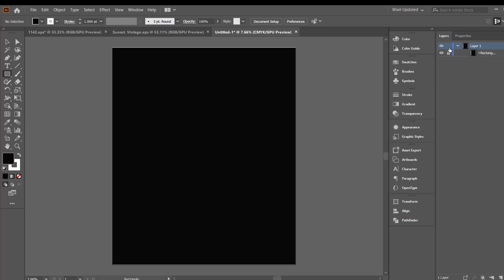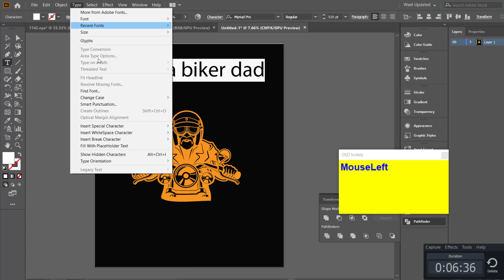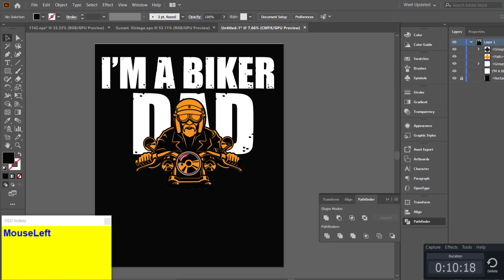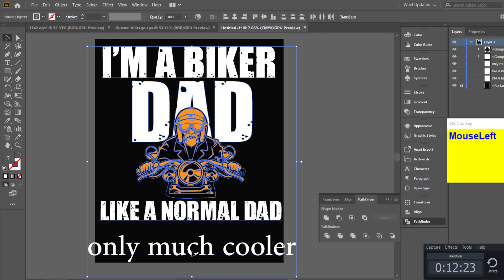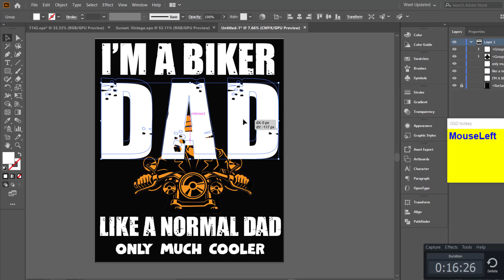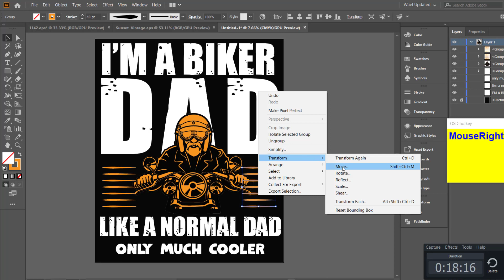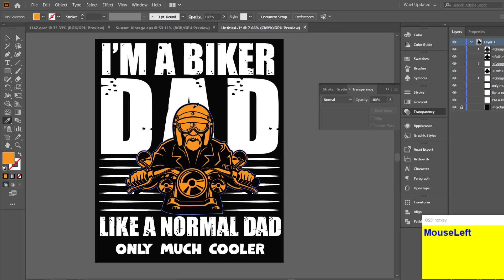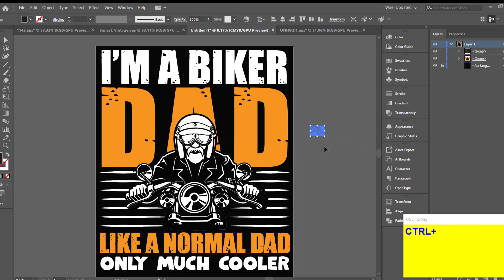I'm A Biker Dad | Advanced T-shirt Design | Adobe Illustrator